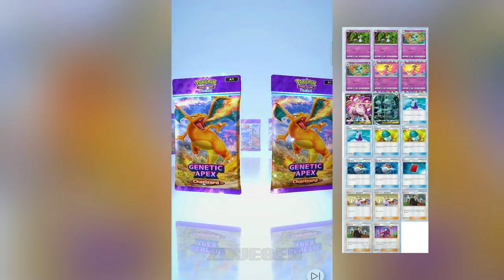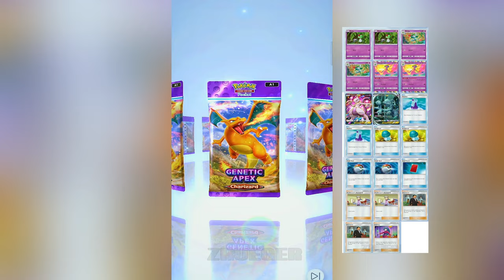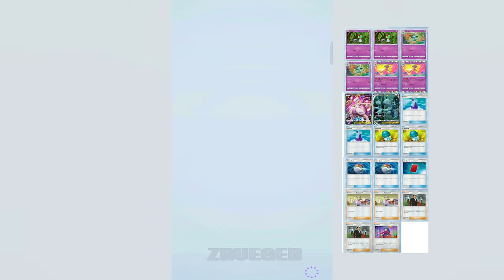Pokemon TCG Pocket Part 5 Mewtwo ex deck Gameplay Walkthrough Android IOS